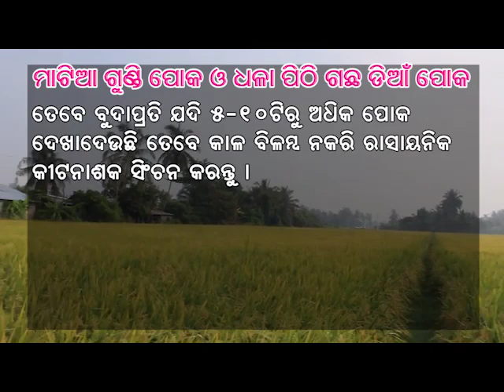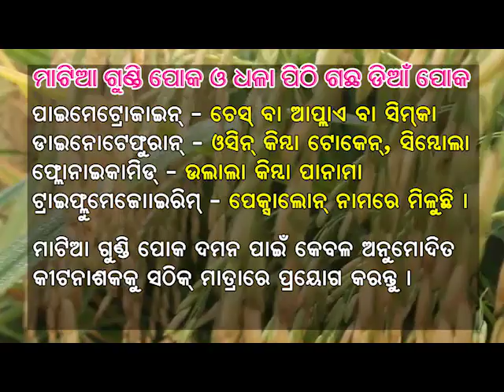ଧାନ ଚାଷରେ ପୋକ ପରିଚାଳନା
pest management is the most important factor for successful paddy cultivation.